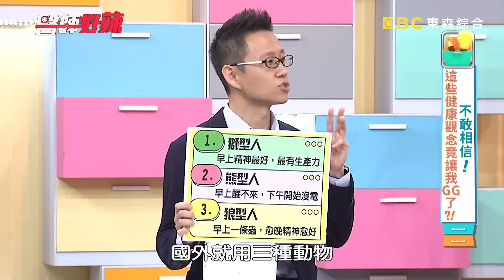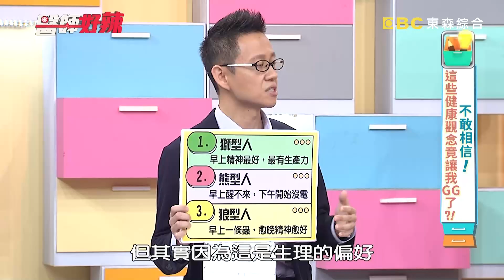36歲男晚睡早起不進食！午休釀猛爆性肝炎險喪命！【醫師好辣】20230408 part3 EP1520 張秀卿 趙函穎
主題：不敢相信！這些健康觀念竟讓我GG了？！
主持人：徐乃麟、嚴立婷
好辣團：張秀卿、藍波、宋哥
醫師：陳榮堅、趙函穎、胡逸惟、朱仲翔

張秀卿過度養生，竟害自己狂掉頭髮？！宋哥駝背太嚴重，醫生說戴矯正器並沒用？！完全隔絕過敏原竟會遭來身體的大反撲？！早睡早起還是爆肝？原來是這原因導致！藍波為配合小孩，作息越調越亂？！藍波有氧舞跳到發燒，竟是這原因導致！錯誤飲食習慣血糖不減反升高，是因為你缺少這東西！還想知道更多精彩內容，都在下午17：00《醫師好辣》